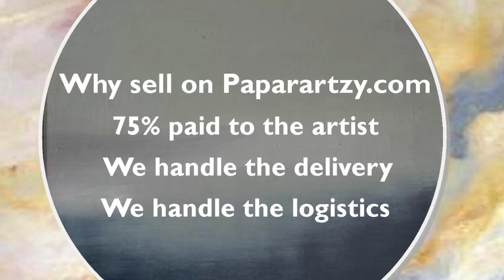Humber Radio Interview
Paparartzys curator Ethel Achampong stops by her alma mater Humber College.